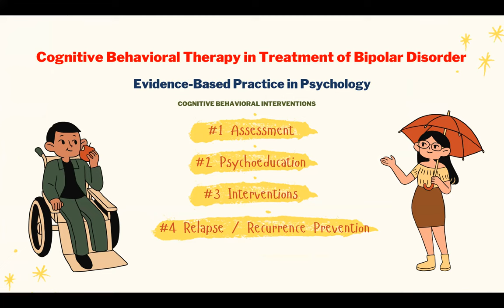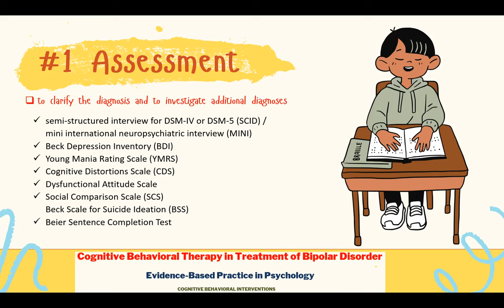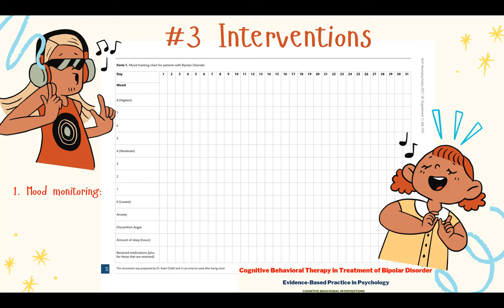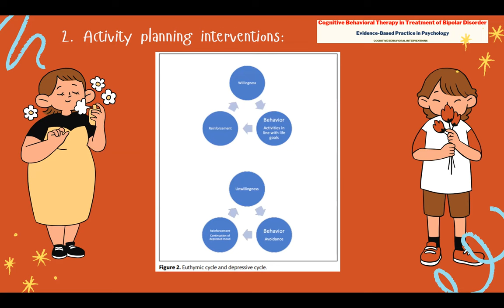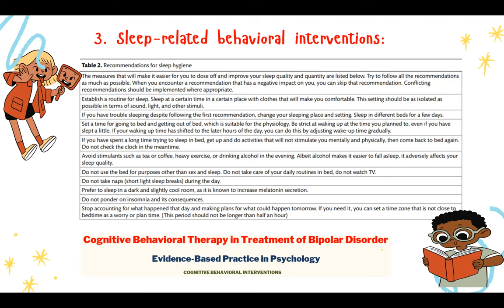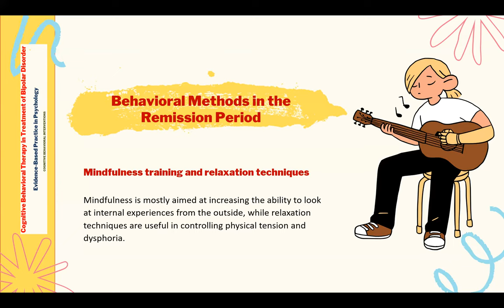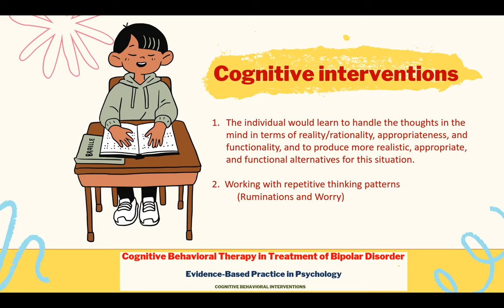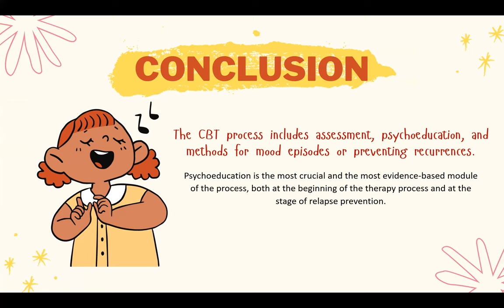Cognitive Behavioral Therapy in Treatment of Bipolar Disorder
Cognitive Behavioral Therapy in Treatment of Bipolar Disorder seminar with free certificate

Free Review Materials for Psychometricians and Psychologists